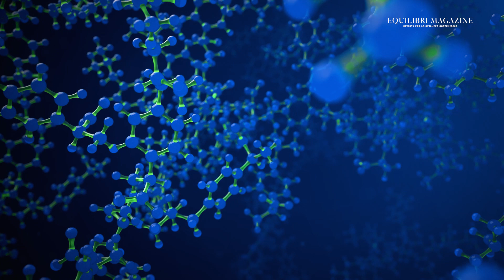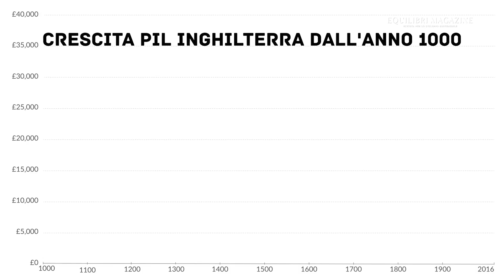Transizione energetica ed emissioni.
Si parla diffusamente ormai dei colori dell’idrogeno, utili a catalogarne le diverse modalità di estrazione e produzione. Ma l’attenzione va spostata dall’offerta alla domanda, cioè all’utilizzo che effettivamente vorremo farne, a cosa servirà davvero questo strumento sulla strada di una rivoluzione che abbiamo, finalmente, cominciato a vedere. È importante dunque definire che cosa sia davvero una transizione. In questo video Alessandro Lanza, Direttore Esecutivo della Fondazione Eni Enrico Mattei, spiega come una transizione nel pieno senso del termine accada quando si verificano tre condizioni: una fonte energetica nuova, una tecnologia innovativa e una conseguente crescita del benessere collettivo.

Quo vadis 2050. Nuove tracce e correzioni di rotta per una transizione a misura d’uomo.

Alessandro Lanza è direttore esecutivo della Fondazione Eni Enrico Mattei. Dottorato in Economia presso l’University College London, insegna Energy and Environmental Policy presso la Libera Università Internazionale degli Studi Sociali Guido Carli (LUISS). È Consigliere del C.d.A. di ENEA dal 2016 e fa parte della redazione de Lavoce.info. Vanta un’ampia esperienza di ricerca, insegnamento e management avendo ricoperto negli anni diversi ruoli in Italia e all’estero, tra cui principalmente quelli di Senior Analyst presso l’Agenzia Internazionale dell’Energia (IEA), di Chief Economist di Eni, di Amministratore Delegato di Eni Corporate University e di Senior Research Fellow presso il centro di ricerca KAPSARC, Arabia Saudita. Tra le tante esperienze significative, va menzionata la sua partecipazione al Gruppo intergovernativo di esperti sui cambiamenti climatici (IPCC) con il ruolo di Leading author. All’IPCC è stato attribuito il Premio Nobel per la Pace nel 2007.